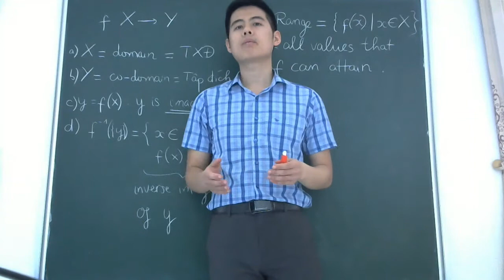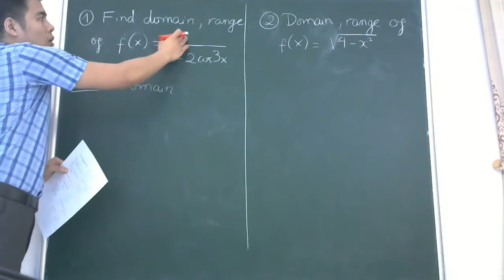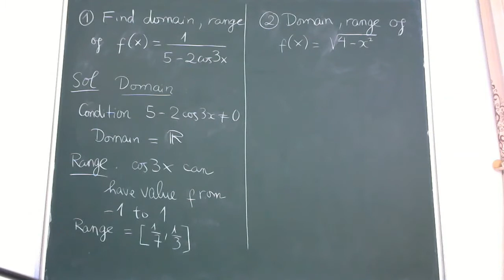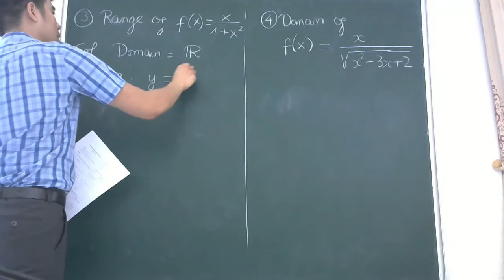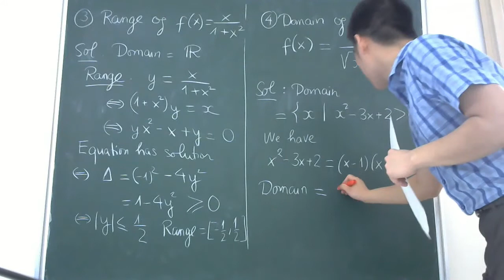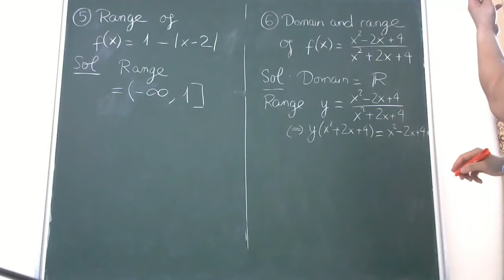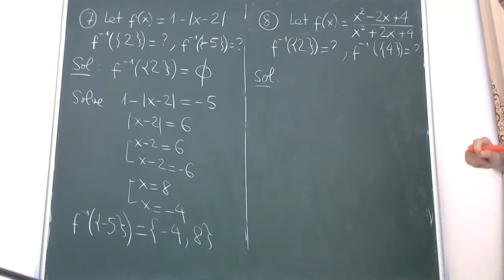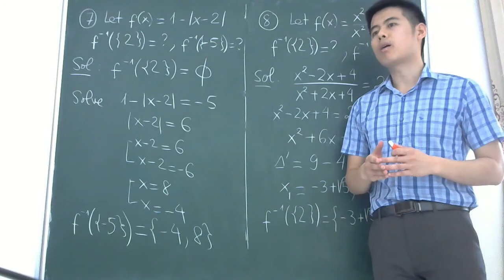Calculus Lecture 2: Functions Domain Range - Dr. Nguyen Viet Anh, FPT University Hanoi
Chào mừng các bạn đến với bài giảng thứ hai. Ở bài này chúng ta sẽ luyện tập về tìm tập xác định, tập giá trị, nghịch ảnh của hàm số.